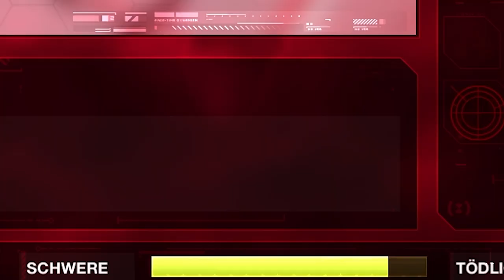BibisBeautyPalace wird als Gott verehrt!!! | Plague Inc. Evolved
Jeden Tag um 14 Uhr ein neues Video :)